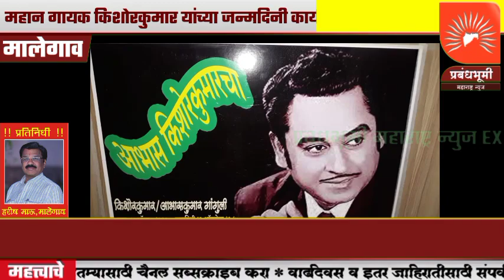महान गायक किशोरकुमार यांच्या जन्मदिनी स्थानिक कलाकारानी त्यांच्या आठवणीना दिला उजाळा,बघा सविस्तर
महान गायक किशोरकुमार यांच्या जन्मदिनी स्थानिक कलाकारानी त्यांचे गाणे म्हणून त्यांच्या आठवणीना दिला उजाळा,बघा सविस्तर